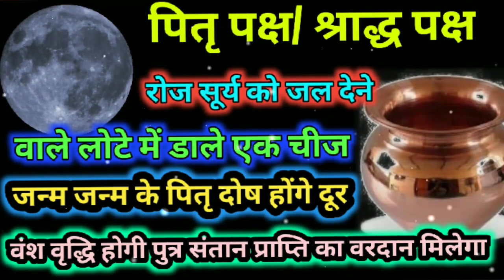पितृ पक्ष में रोज सूर्य को जल देने वाले लोटे में डाले एक चीज।होगी पुत्र धन प्राप्ति पितृ देंगे वरदान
इस वीडियो में पितृ पक्ष के बारे में जानकारी दी गई है पितृ पक्ष कब से कब तक रहेगा पितरों की पूजा कैसे करनी है कौन सा श्राद्ध कब रहेगा पूर्णमासी कब है अमावस्या कब है प्रतिदिन पितरों की पूजा कैसे करनी है संपूर्ण जानकारी वीडियो के माध्यम से दी गई है पितृ पक्ष की संपूर्ण जानकारी के लिए वीडियो को आप जरूर देखें और जिस प्रकार से मैंने पूजा बताइए आप पितरों की पूजा जरूर करें आपकी सभी मनोकामनाएं पूरी होंगी

purnima 10 September se 25 September tak shradh paksha shuru

shradh paksha
purnima amavasya